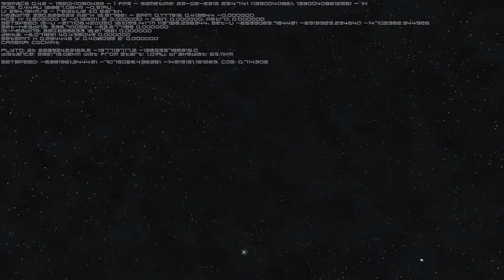GLSPACE Himalaya to the Moon